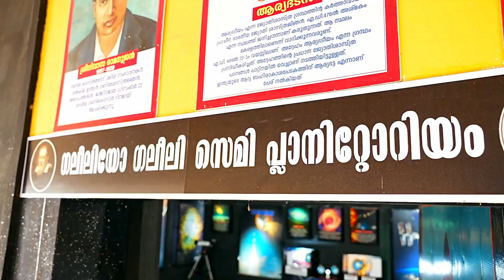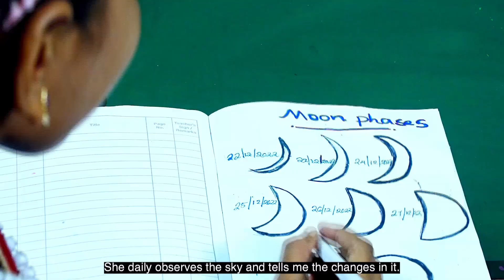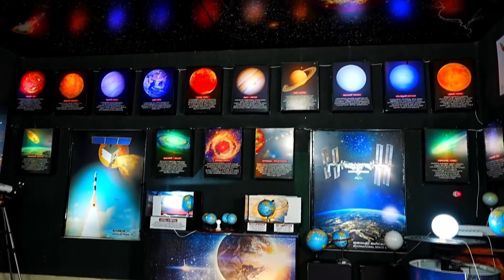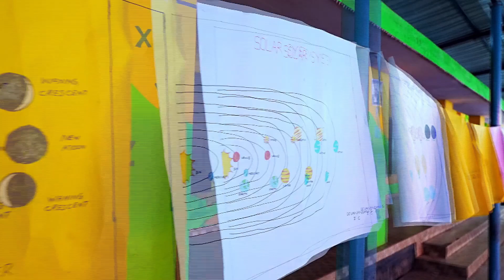3 Govt LP School, Panmanamanayil, Chavara E 017